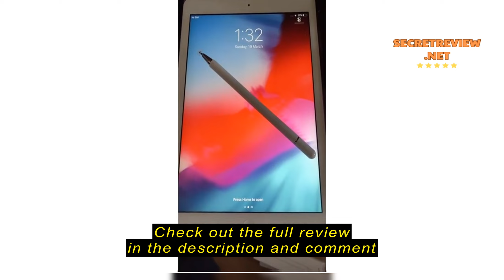Review iPad pen ipad 2 3 4 ipad 8 air mini pro ipad touch screen pen ipad pencil ipad stylus ios s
iPad pen  ipad 2 3 4 ipad 8 air mini pro ipad touch screen pen ipad pencil ipad stylus ios system android system capacitive pen